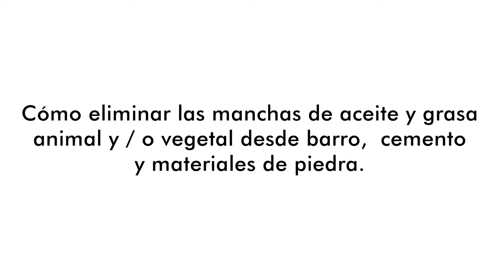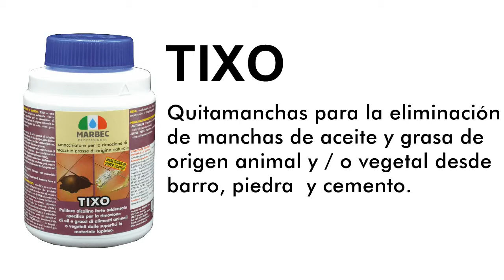MARBEC | Cómo quitar manchas de aceite de suelos y revestimientos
MARBEC | Cómo eliminar manchas de aceite y grasa de origin animal y / o vegetal desde suelos y revestimientos de barro, piedra, terrazo y cemento.

TIXO
Quitamanchas específico para eliminar manchas de aceite y grasa animal y / o vegetal de los materiales de piedra.